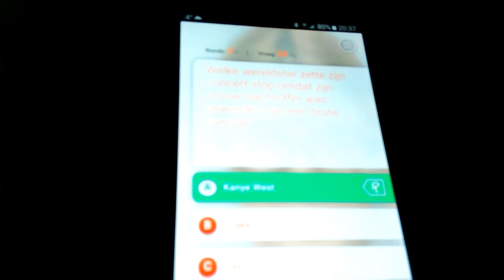EINDELIJK WEER FLUITEN!-JUST KJELD VLOG #230